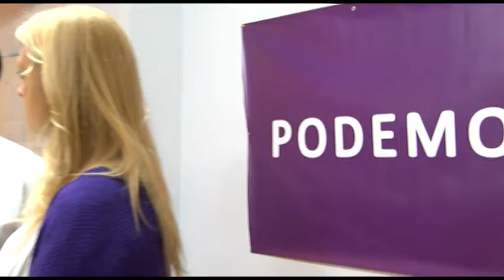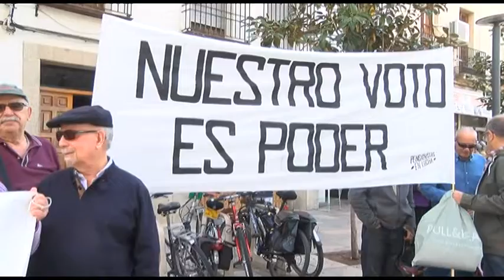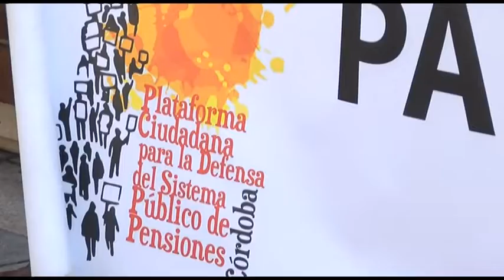030419 DEBATE 26M BLOQUE 1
030419 DEBATE 26M BLOQUE1